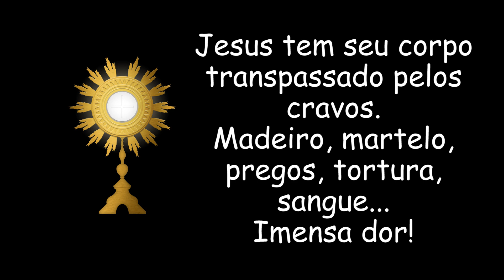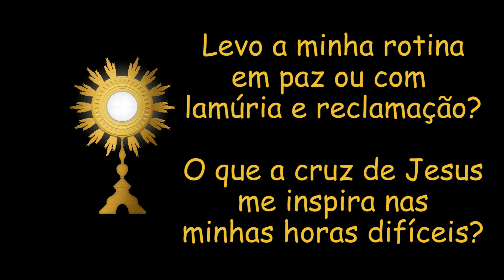VIGÍLIA PASCAL REFLEXÃO 11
Da mesma forma que Jesus chamou seus apóstolos para vigiar e orar, nós também nos unimos em oração com toda Igreja e na Quinta-feira Santa, passamos a noite em vigília. Esse ano não podemos estar junto ao Santíssimo Sacramento para fazer nossa Vigília Pascal.
Queremos te convidar a rezar conosco essa vigília de forma on-line, da mesma forma que Jesus pede aos seus discípulos: "vigiai e oria" (Mt 26,41).
Vamos concluir a Quaresma 2021 com um momento lindo de oração na nossa Semana Santa 2021.
Acesse o site da Paróquia São Vicente Londrina e receba as 14 reflexões para bem viver esse momento com Jesus.

Deixe seu comentário falando o que achou da 11ª reflexão
Acesse para mais informações de quaresma: saovicentelondrina.com.br
Data do vídeo: 01/04/2021